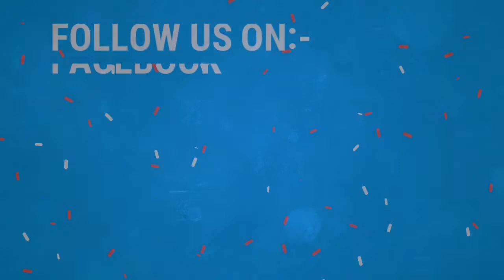Nawjawan Nasal Tabahi Ke Dahane Par By Shaikh Shamim Ahmed Abdul Haleem Madani